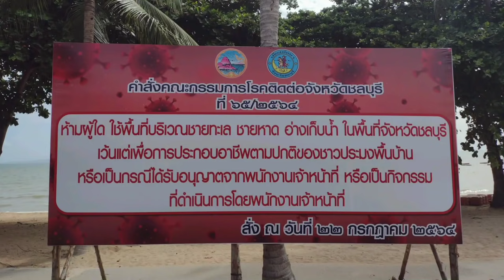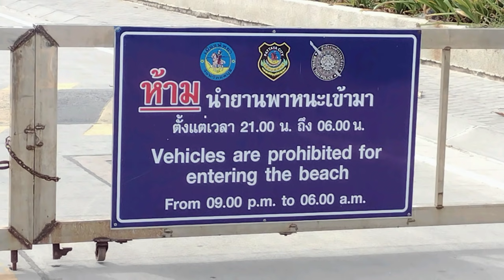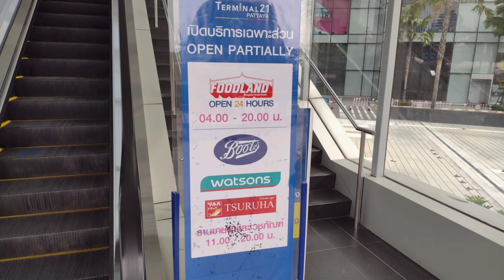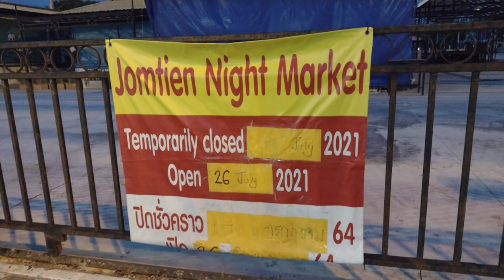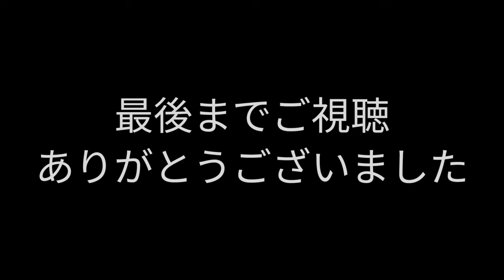【パタヤの危機的現状】8月1日撮影。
ほぼ8月末まで規制延長が決まってしまったパタヤ。
8月1日に撮影して来ました。
ビーチ、Terminal21、各マーケットの現状などを撮影して来ました。
過去に無いくらいに辛状態だと思います。
これがリアルな現在のパタヤです。